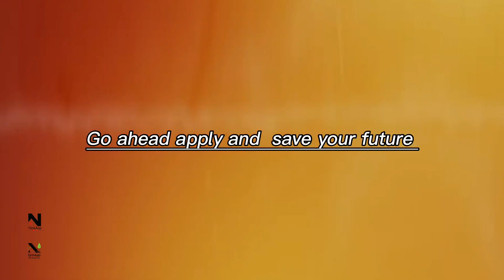Scholarship of Directorate Colleges for FA Fsc |shay mureed baloch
This video is about the students who passed the SSC Exam( 10th)recently and waiting for admission in different colleges
like in Lahore Peshawar etc.
and looking for scholarship so directorate of colleges Quetta announced these 48 seats in different colleges in Pakistan.

Thank you Wahab Hanif  and Irshad Baloch for your support.

Edited by IR buledi (Irshad Baloch).